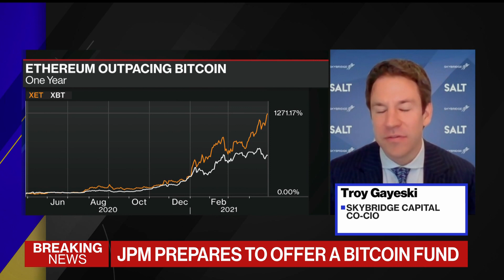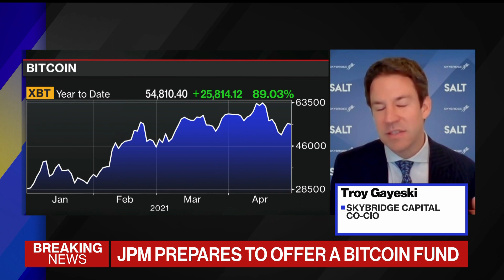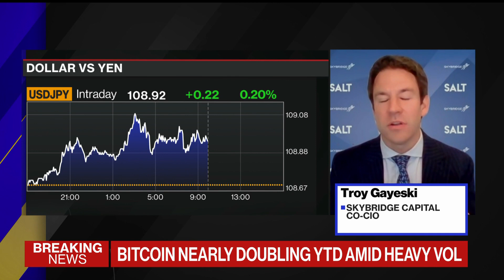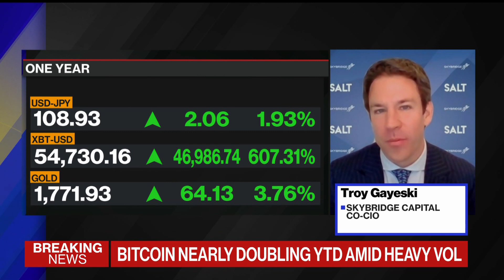Don't Sweat the Volatility Around Bitcoin: Gayeski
Apr.28 -- Troy Gayeski of Skybridge Capital says don't sweat the volatility around Bitcoin. He says investors have to expect huge pullbacks. He's on "Bloomberg The Open."